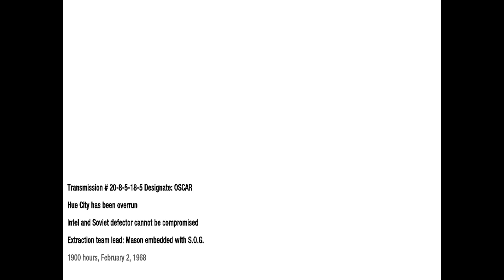Call Of Duty: Black Ops - Campign: The Defector - Gameplay Walkthrough